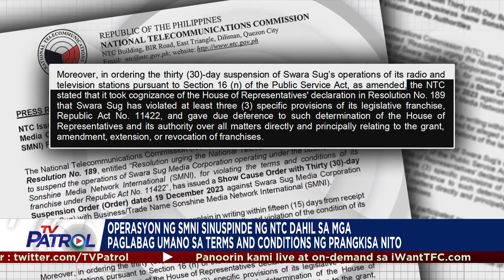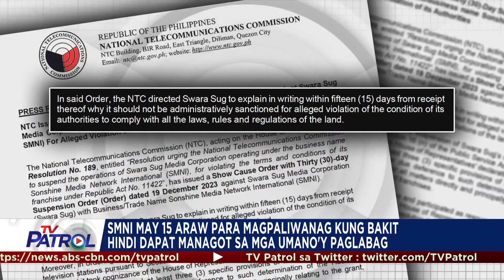Operasyon ng SMNI sinuspinde dahil sa paglabag umano sa prangkisa | TV Patrol